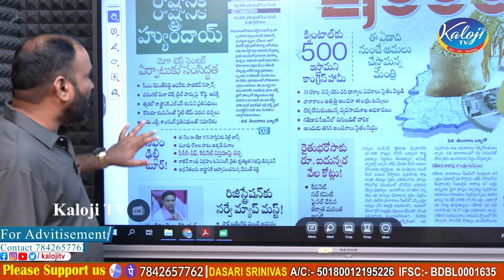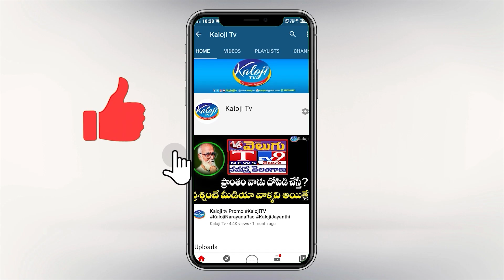క్విoటాల్ కి 1000/- హామీ పథకం|Telangana Govt To Pay 1000 Bonus Per Quintal For Fine Rice | Kaloji TV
క్విoటాల్ కి 1000/- హామీ పథకం..ఈ ఏడాది నుండే అమలు ఇక | Telangana Govt To Pay 1000 Bonus Per Quintal For Fine Rice | Kaloji TV

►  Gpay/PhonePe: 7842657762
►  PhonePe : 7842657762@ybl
►  Gpay : kalojitv@okicici